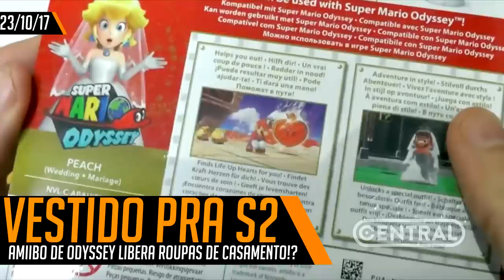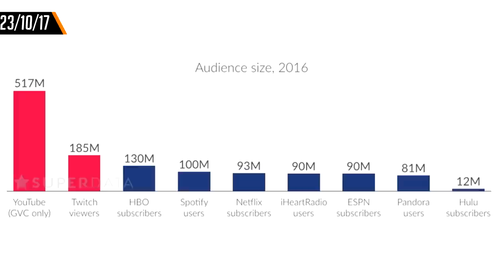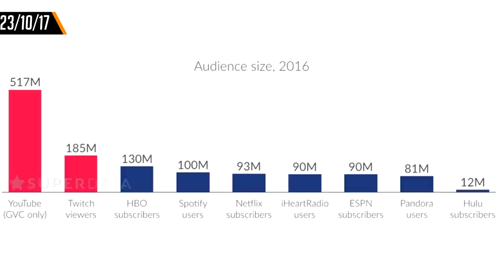YOUTUBE DANDO UM PAU NA NETFLIX, NOVOS EVENTOS EM DESTINY 2 E MUITO MAIS - CENTRAL POINT